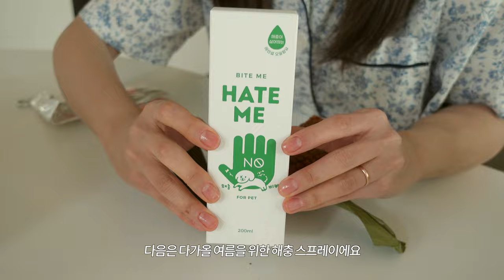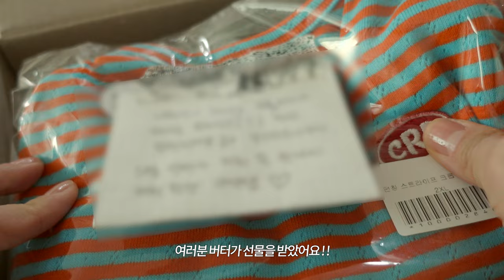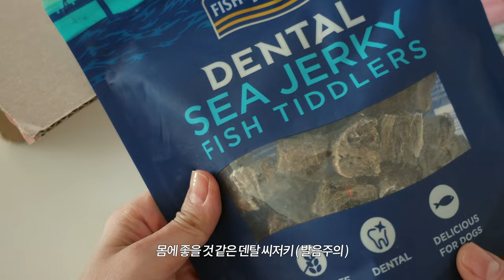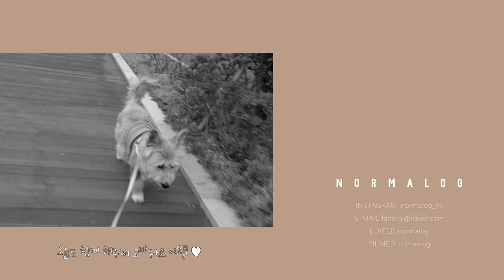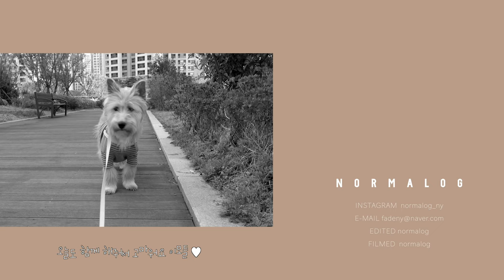vlog. 내 일상은 거들 뿐, 네 마리의 시고르자브종과 함께 하는 브이로그 / 루꼴라 오일파스타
안녕하세요!
백년만에 돌아온 것만 같은,, 노멀로그 입니다 🙇🏻‍♀️

그동안 여러가지 변명으로 게으름아닌 게으름을 피우다
한달이 넘어서 돌아왔습니다,,,

이번 영상도 자칫하면 다음 주로 넘어갈뻔 하다가
과감하게 여기까지만 하고 업로드 하자! 라고 혼자 결정해서
이렇게 올리게 되었어요👻

그 덕분에(?) 요리 영상보다는
대부분이 저희집 강아지들이 대부분인 브이로그가 되어버렸네요 ☺︎︎︎︎
그래도 재밌게 봐 주실,,, 거,,, 죠?? 하하

앞으로 좀 더 자주 업로드하도록 하겠습니다!
기다려주신 분들께 정말 정말 감사하다는 말씀 드려요💛